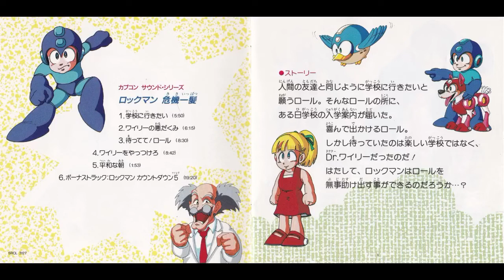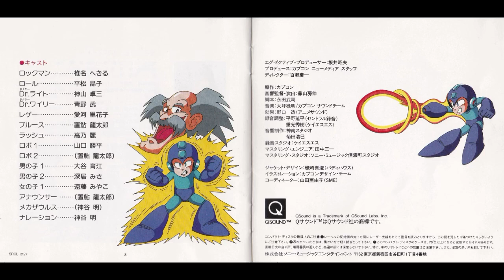【ドラマCD】ROCKMAN 危機一髪 01 学校に行きたい 椎名へきる 松平晶子 青野武